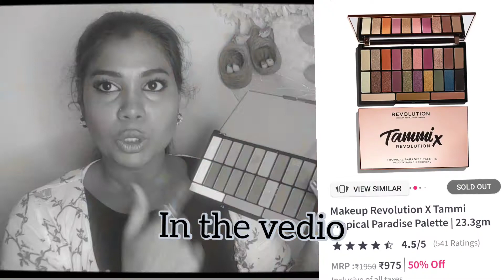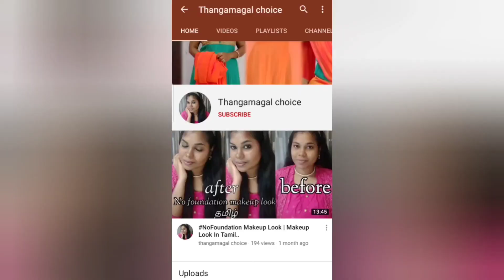நான் வாங்கிய makeup products 💄 review பாக்கலமா😬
NYKAA MINI MAKEUP HAUL||MAKEUP REVOLUTION||PAC||SWISS BEAUTY||FACECANADA..

I'm telling that all my personal review and personal feedback.. it's not a promotion vedio...